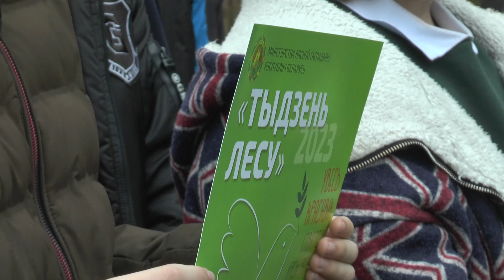Лидчане присоединились к республиканской добровольной акции «Неделя леса»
Республиканская добровольная акция «Неделя леса» стартовала на Лидчине. Основная ее цель - сохранение и приумножение природного богатства. Торжественное начало было положено сегодня в Лиде у памятника на месте расстрела подпольщиков и партизан в районе улицы Рыбиновского. Здесь собрались представители Лидского лесхоза, общественных объединений региона, школьники и местные жители. В этом году акция «Неделя леса» приурочена к Году мира и созидания, поэтому её символом стало «дерево мира», которое и было высажено у мемориала. После торжественной части участники мероприятия принялись за дело. Представители общественных объединений занялись благоустройством территории у памятника на месте расстрела подпольщиков и партизан, а школьники наведением порядка в близлежащем лесном массиве.